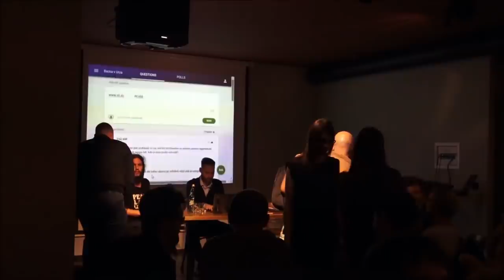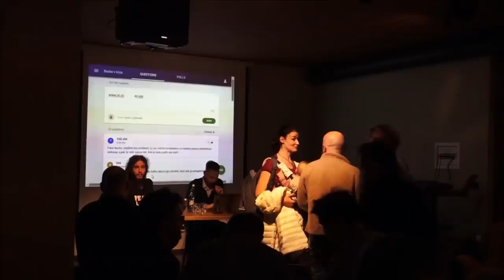Students for Liberty: Je stát legitimní? Backa versus Urza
Students for Liberty: Jak se liší daně od výpalného? Je legitimní, aby stát nutil občany dělat něco, s čím nevyslovili souhlas? Na tyto a další otázky budeme hledat odpovědi v rámci debaty mezi propagátorem anarchokapitalismu Urzou a právníkem Jakubem Backou v rámci Liberty Eveningu.

– Urza autor knihy Anarchokapitalismus; tvůrce Svobodného přístavu; spoluzakladatel a hlava Institutu Ludwiga von Misese; člen předsednictva Svobody učení